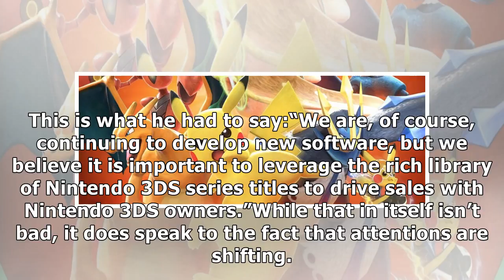MTV NEWS - Want to play future Pokémon games? You’ll probably have to get a Switch…